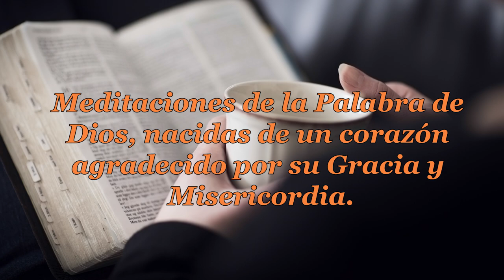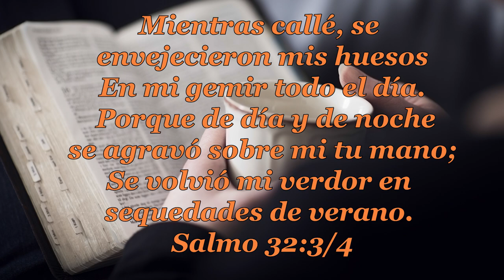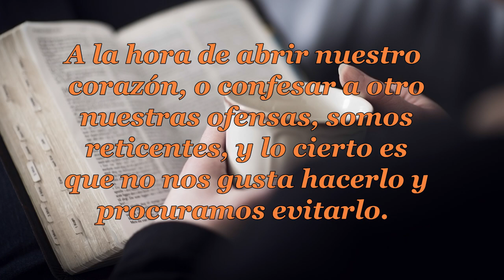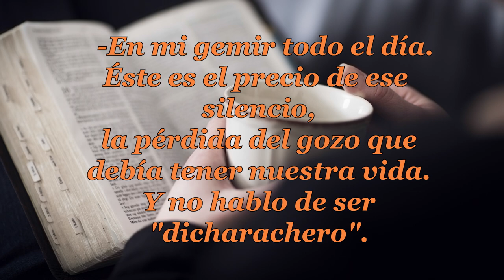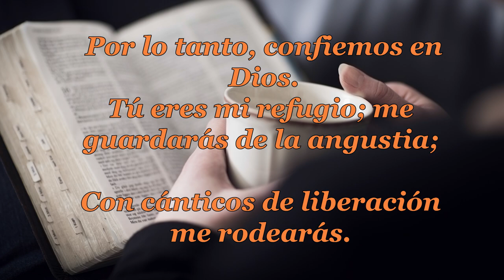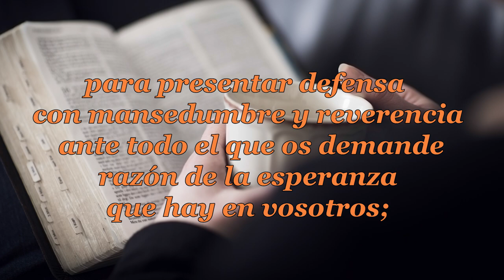045 EL SILENCIO QUE SECARÁ TU ALMA